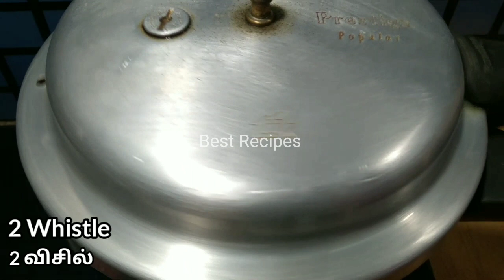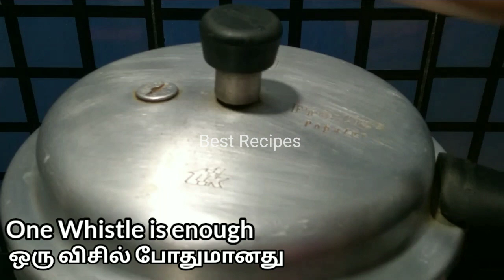Karamani gravy in Tamil |தட்டப்பயறு குழம்பு செய்முறை|Cow Peas gravy |Red Lobia gravy| காராமணி கிரேவி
இந்த உணவுப்பொருட்களை விளைவித்து கொடுத்த வேளாண் பெருமக்களுக்கு நன்றி 🙏🏻

Thanks to the Farmers who produced these food materials 🙏🏻

Hello viewers,  welcome to Best Recipes

In this video,  we will see how to prepare  Karamani Gravy (காராமணி கிரேவி) or Thatta Payaru Kulambu (தட்டப்பயறு குழம்பு) recipe. Vigna Unguiculata is a Botanical (Scientific) name for Cowpea.  Black eyed beans or Black eyed peas are a variety of Cowpea. It is known as Thatta Payaru or Karamani in Tamil Lobia or Chawli in Hindi language. Cow peas especially Red ones are packed with rich Vitamins  Fiber  and antioxidants agents.  Sivappu Karamani (சிவப்பு காராமணி) or Red Cowpea or Red Lobia recipes like Sundal  Gravy  and Kulambu are the popular recipes in South Indian cuisine. Best sidedish recipe for Rice and Chappathi. Please do try this Karamani gravy recipe at your home and send your feed back to the comment section.

Ingredients:

Cowpea (red) - 1 cup
Few corriander leaves
Few Curry leaves
Homemade Kuzhambu Chilli Powder - 1 spn
Red Chilli Powder - ½ spn
Chopped  Coconut  - 2 tblspn
Cumin seeds  - ½ spn
Mustard seeds  - ½ spn
Oil - 2 tblspn
Asafoetida - ¼ son